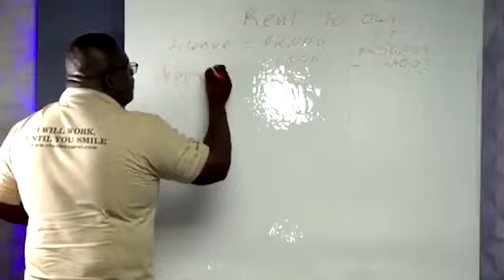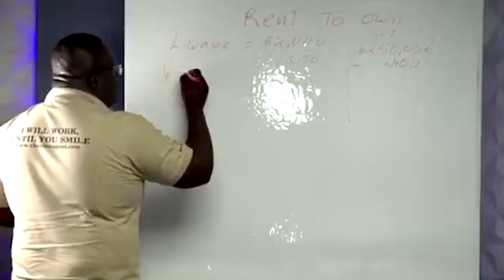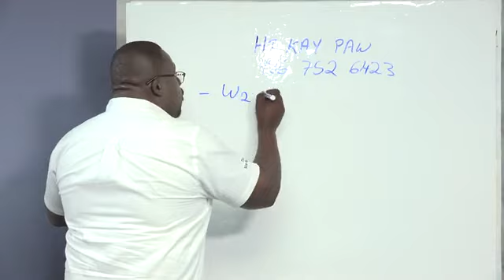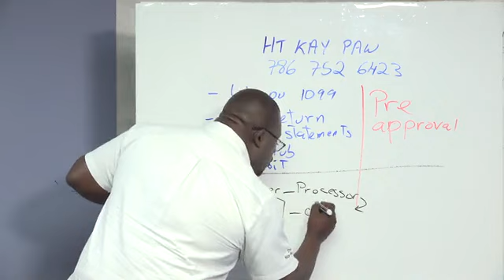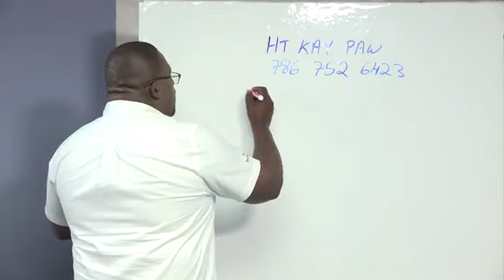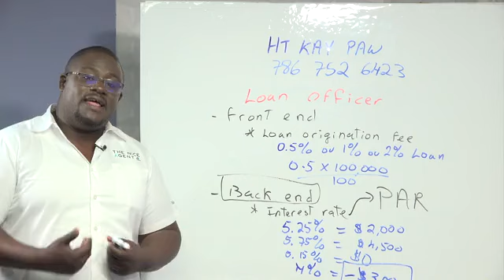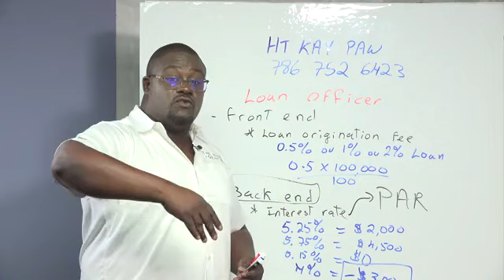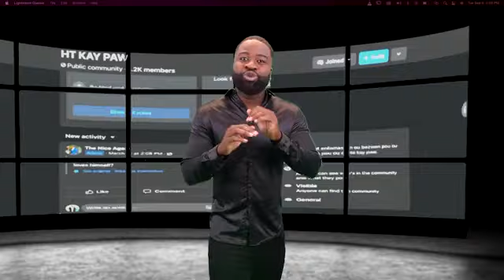Kijan ou ka aplike pou Pwogram "Bank Of America" a e Ki dezyem bagay ou dwe konnen